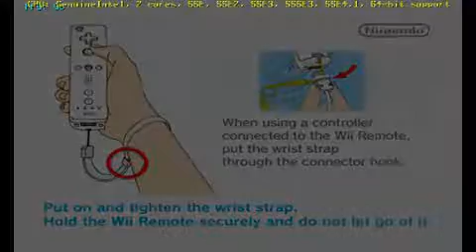Mario & Sonic on Dolphin R2913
I'm not testing any other rev for any game, since they are some kind broken. There's video from Dolphin on the game Mario & Sonic at the Olympic Games. The game is playable, but has some random crashes. Recorded full intro and table tennis match till 10 points. Enjoy!